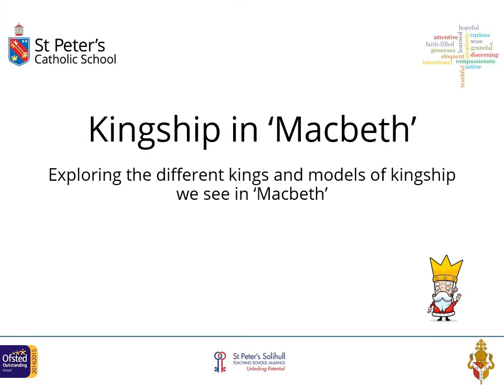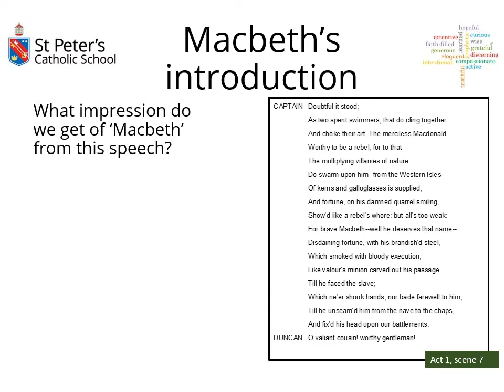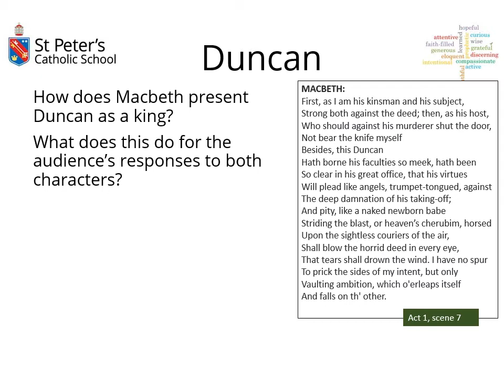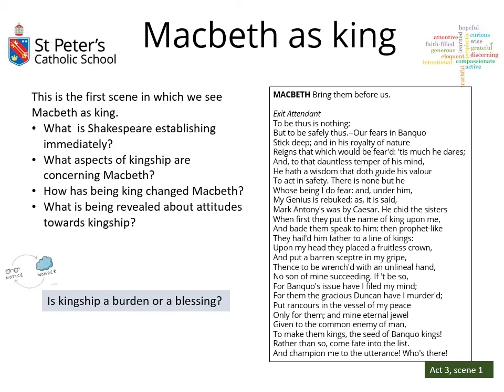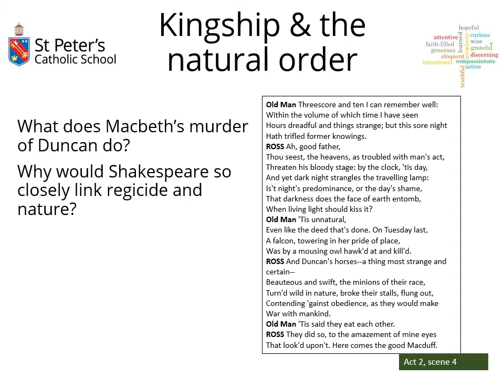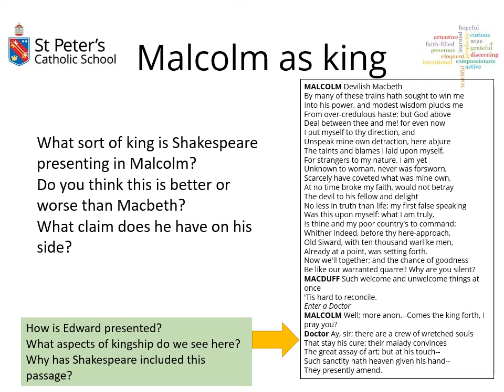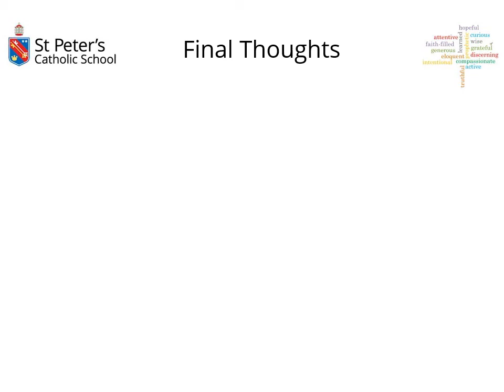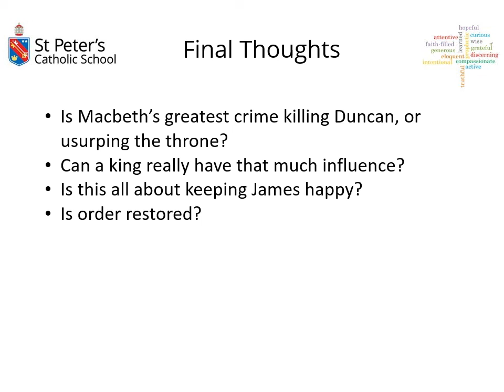Exploring kingship in 'Macbeth'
A discussion of the various kings and models of kingship in the play, considering one of the key themes and it's wider context.